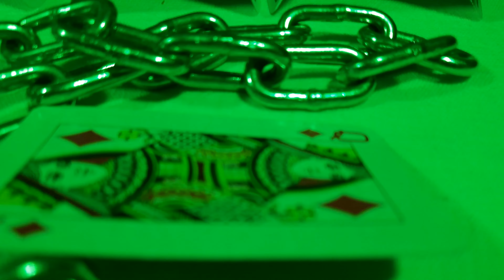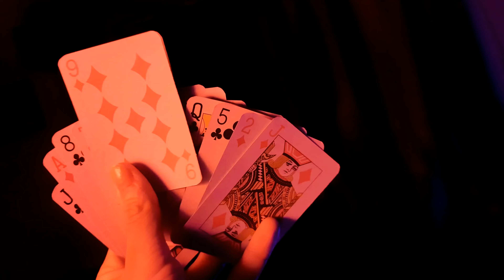Anshul Kumar - At the Misery (Official Music Video)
Listen to 'Anshul Kumar' New single 'At the Misery'

Song  :-  At the Misery
Artist :-  Anshul Kumar
Lyrics :-  Anshul Kumar

Special thanks to Dhairya Sharma for video shooting